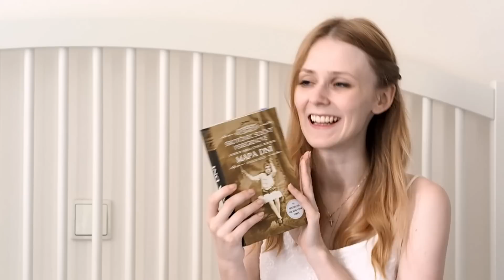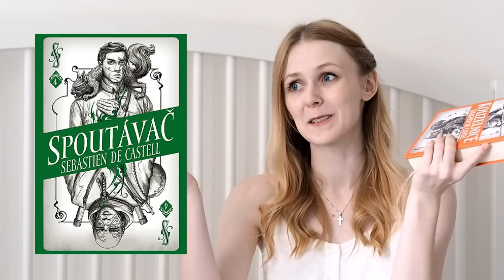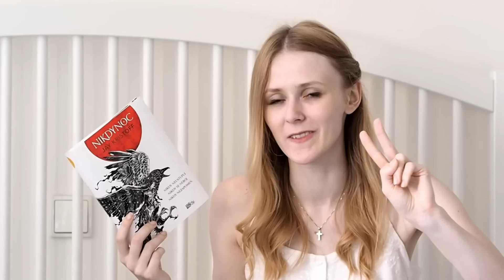Top 6 knih za první polovinu roku 2019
můj instagram: @radsi_knihu